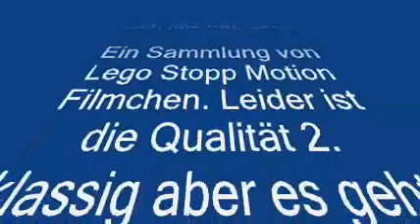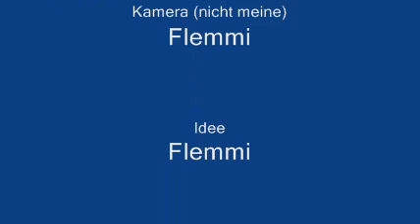Lego Filme (Movies)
Eine nette leine Lego-Stopp-Motion Filmsammlung. ich haff die Qualität ist nicht zu schlecht.

(alle habe die Qualität des letzen filmchens sind aber teilsweise bearbeitet worden)